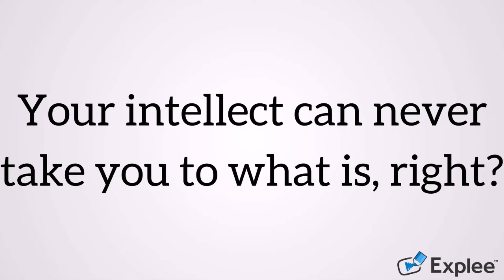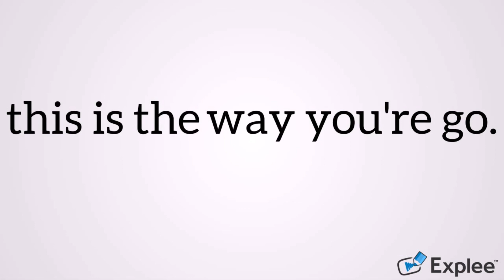The more you Judge, the more you roll into untruth | Sadhguru Wisdom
Sadhguru speaks about the nature of judgment and the intellect, in relation to perceiving truth. He explains that the intellect can only point out what is wrong; it can never take you to what is right.

A Yogi , A Mystic, and  A Visionary, Sadhguru is a Spiritual Master with a difference Absolute Clarity of Perception places him in a unique space,not only in matters spirtiual but in business, environmental, and international affairs, and opens a new door on all that he touches.